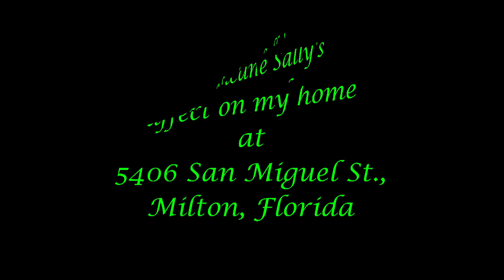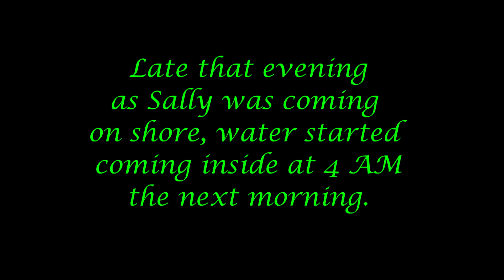Hurricane Sally - September 16, 2020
Hurricane Sally's affect on my home at San Miguel St.